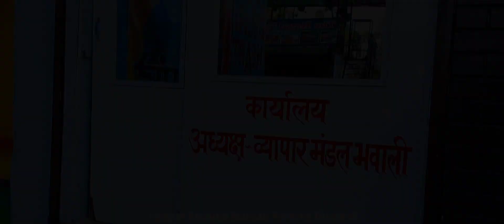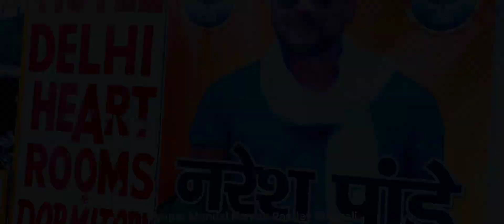Vyapar Mundal Addhyaksh Bhowali (Naresh pandey) Office, Helpfull person, Everybuddy❣️🙏